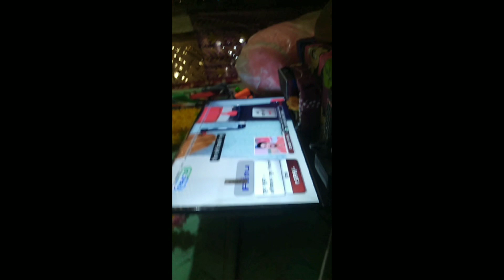Haya Aji ki ki krile ( हया अज किया किया हे )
Haya Aji ki ki krile ( हया अज किया किया किया हे )

Haya aji ki ki krile
haya aji dintu ki krile
haya vlog
pari Ahmed vlog
pari YouTube channel
YouTube shrot
YouTube vlog
trending
Assamese vlog
Hindi vlog
bihpuria vlog
lakhimpur bihpuria vlog
bihpuria vlog channel
lakhimpur vlog
pari 886

my Facebook account name
pari Ahmed Ahmed

my Instagram account name
pari Ahmed Ahmed